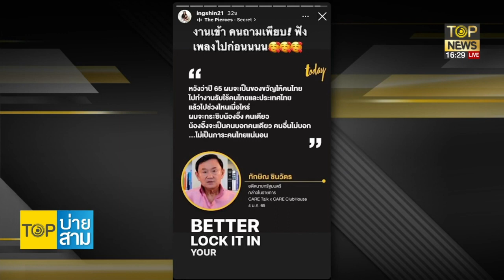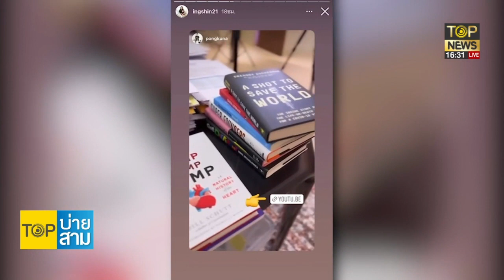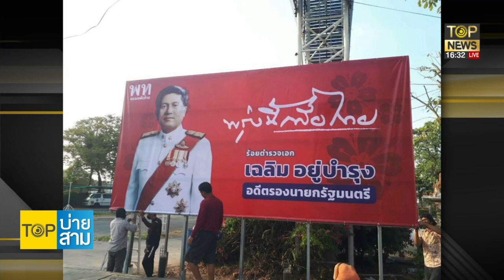เพื่อไทย โหมโรงเลือกตั้ง ขึ้นป้าย เฉลิม รับเทศกาลเลือกตั้งแห่งปี | TOP บ่ายสาม | ช่วง 3 | TOP NEWS